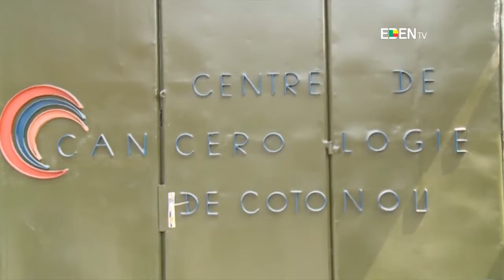4 février/ Journée mondiale de la lutte contre le cancer : comment prévenir le mal ?